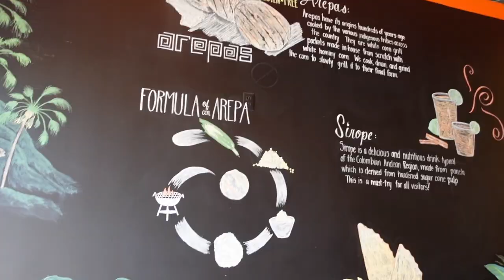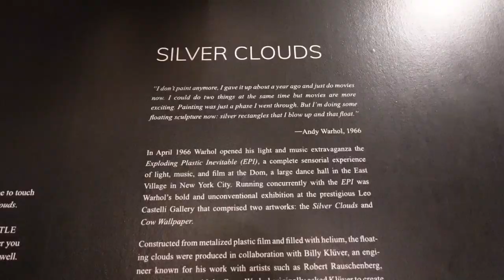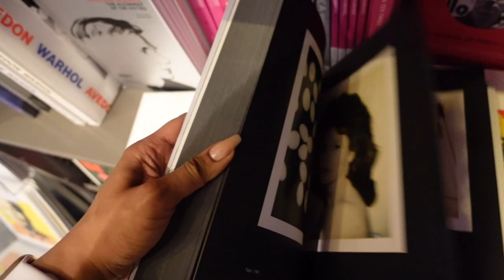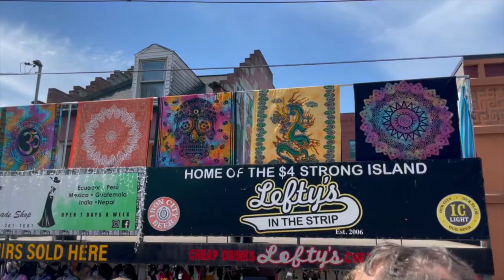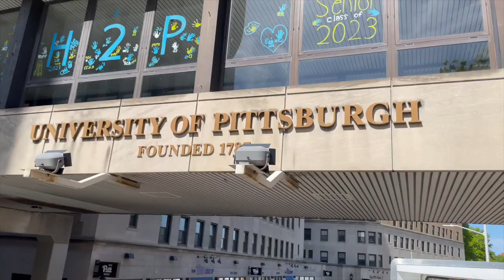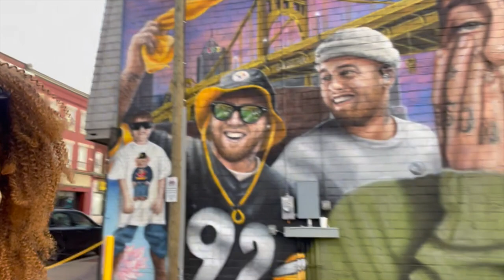Pittsburgh travel vlog | bus tour, Andy Warhol museum, and…my clip-ins almost flew away!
Pittsburgh, PA has some rich history! I really enjoyed myself there and saw so much on that bus tour! If you wanna see the city, I would def recommend doing that, it was so informative.